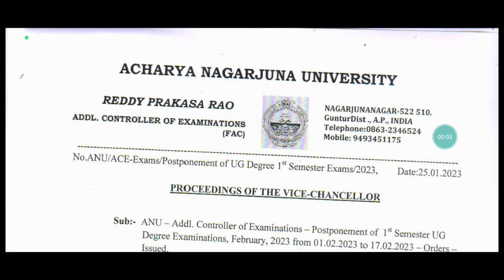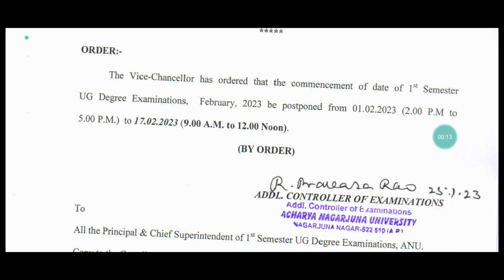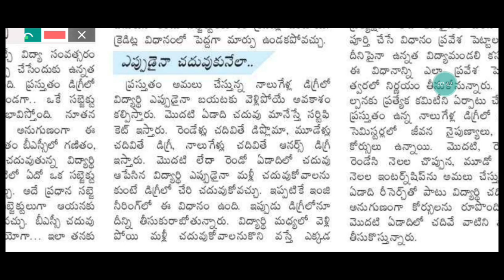Ap Degree Exams Postponed | Ap inter 2023 | Degree Latest Updates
AP DEGREE 2022-23 OAMDC వాళ్లకు ముఖ్యమైన అప్డేట్ 😮 Ap degree latest news

✨Tags ✨